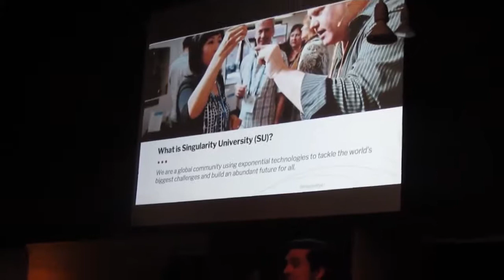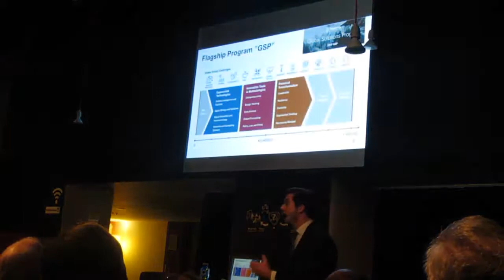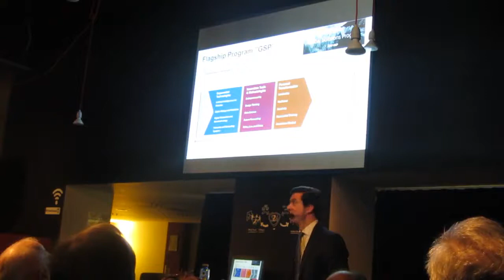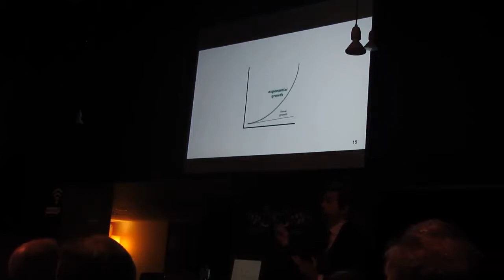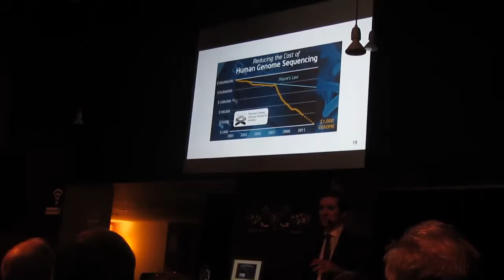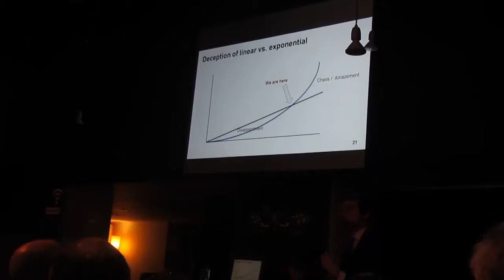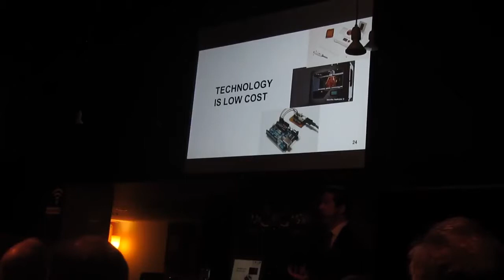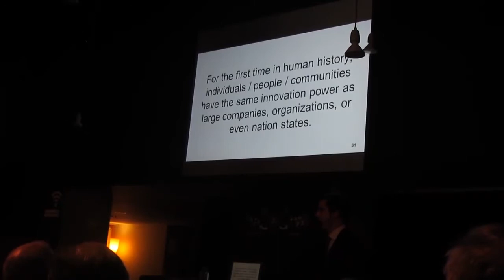Ponencia de Ramón de la Sota Chalbaud 1º